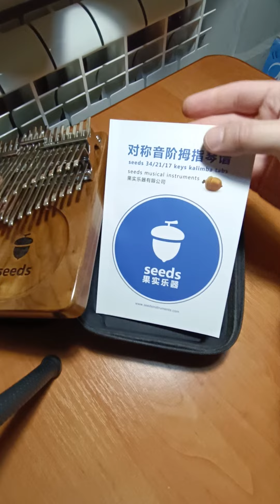Хроматическая калимба от фирмы Seeds 34 клавиши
Приобрел новый музыкальный инструмент - хроматическую калимбу на 34 клавиши, буду учиться играть на ней